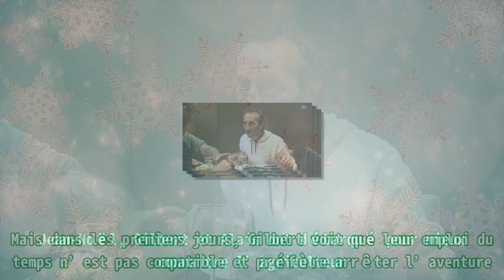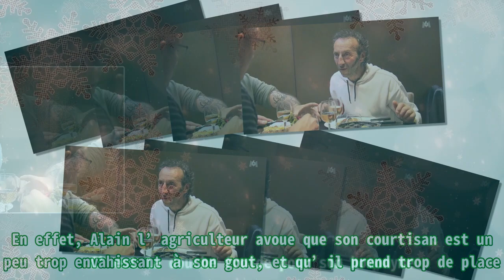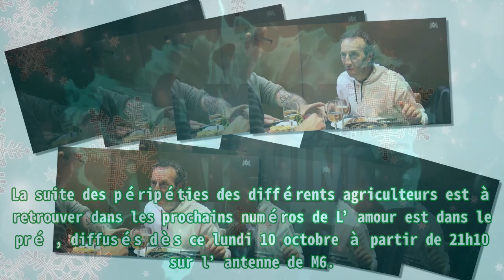L’amour est dans le pré (spoiler) : Alain embrasse son agriculteur, il accuse sévèrement le coup s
L’amour est dans le pré (spoiler) : Alain embrasse son agriculteur, il accuse sévèrement le coup s |Invicta Men's Pro Diver Stainless Steel Quartz Watch . Please help me with an order to maintain the system, thanks a lot.| Alain, pris par le coronavirus, n’a pas pu échanger avec ses trois prétendants choisis lors de la lecture des lettres dans la dix-septième saison de L’amour est dans le pré . Jean-Noël, Gilbert et Alain ont débarqué pour mieux connaitre l’agriculteur. Mais dans les premiers jours, Gilbert voit que leur emploi du temps n’est pas compatible et préfère arrêter l’aventure. Il quitte alors l’exploitation. Alain et Jean-Noël restent donc auprès d’Alain et la tension monte d’un cran dans l’épisode inédit du lundi 10 octobre 2022, diffusé sur l’antenne de M6. Alain le prétendant, après avoir été attaqué par Jean-Noël sur sa catastrophe culinaire lors du déjeuner, demande à Alain l’agriculteur de se confier sur ses sentiments, dans la voiture en direction du centre-ville. Il conseille à ce dernier de s’exprimer plus, car il voit qu’il ne donne pas trop son avis. Mais pour le candidat, il aurait mieux fallu ne pas entendre la réponse qui suit. En effet, Alain l’agriculteur avoue que son courtisan est un peu trop envahissant à son gout, et qu’il prend trop de place. C’est la douche froide pour son homonyme. Il accuse sévèrement le coup et s’en explique en interview. « J’ai été très étonné, ce n’est pas facile, j’ai foncé, je ne me suis pas protégé », affirme-t-il. Visiblement ému, il ne s’attendait pas à cette réponse. En effet, lors de la fête avec ses proches, les deux Alain se sont beaucoup rapprochés. Alain révèle par la suite qu’il a embrassé l’agriculteur le dimanche soir après s’être beaucoup taquiné auprès de ses amis. Mais ce baiser n’est-elle qu’une folie avant de revenir à la raison ? Rien n’est moins sur, car Alain, dans les heures à venir, prend une décision capitale pendant cette soirée et acte la fin du voyage pour l’un de ses deux prétendants. La suite des péripéties des différents agriculteurs est à retrouver dans les prochains numéros de L’amour est dans le pré , diffusés dès ce lundi 10 octobre à partir de 21h10 sur l’antenne de M6.